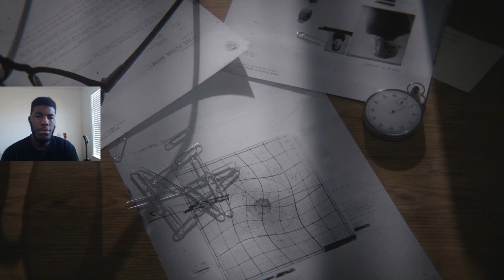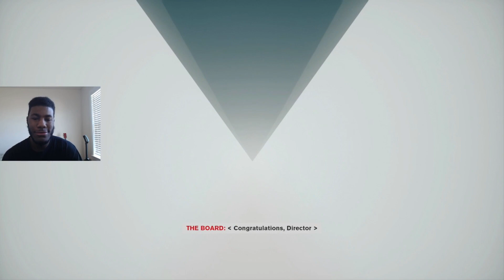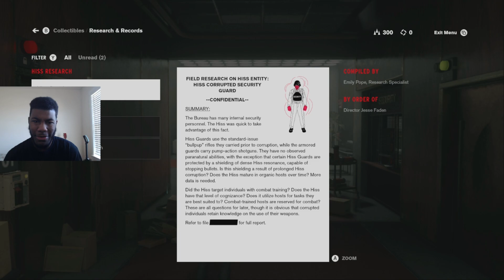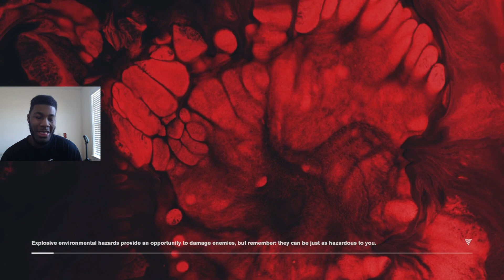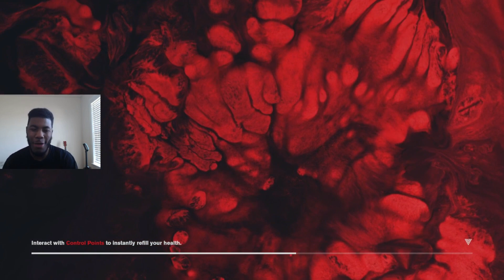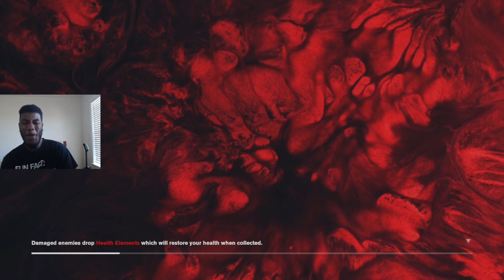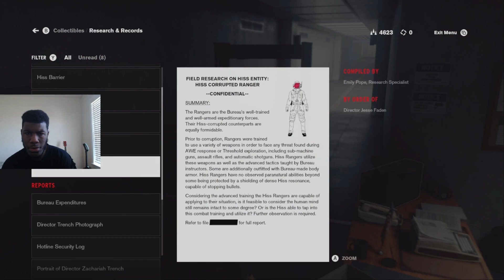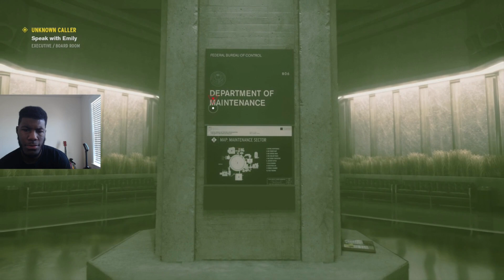I had to take CONTROL (part 1)